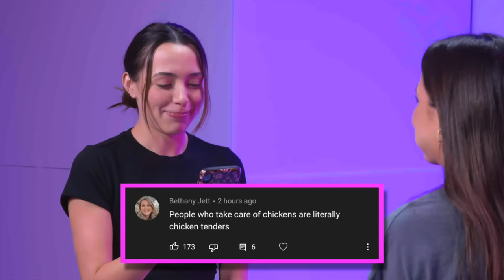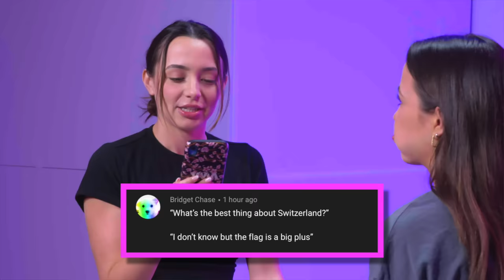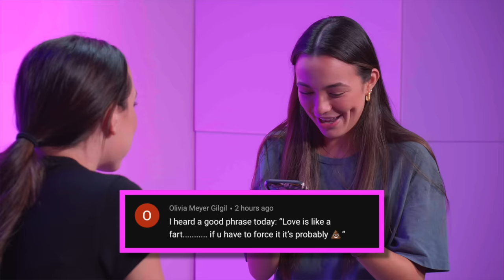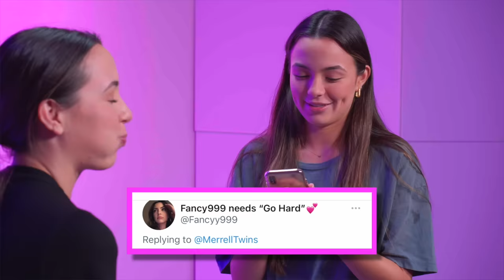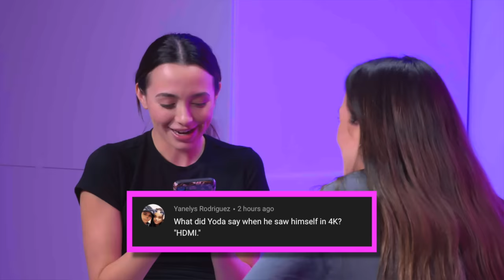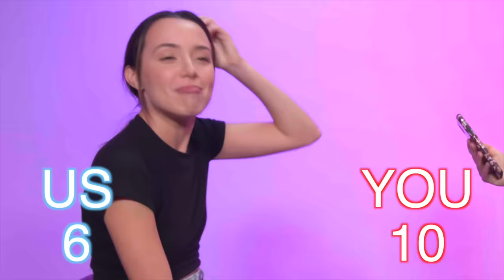Try Not To Laugh Challenge! Fan Edition - Merrell Twins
US vs YOU GUYS! We played the iconic try not to laugh challenge but this time we had you guys send us things to try to make us laugh! Let’s see who won… 👀